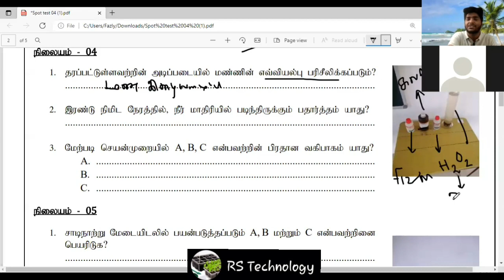biosystem technology Spot Question by M.Fasly Ahamed Sir spot paper 2nd part 4 video spot Q=4